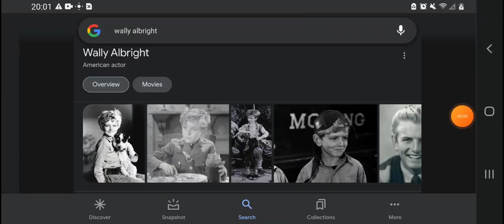23rd Anniversary Wally Albright Death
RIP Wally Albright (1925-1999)